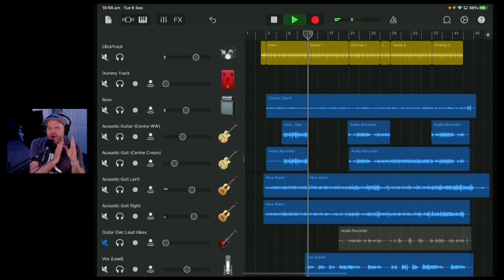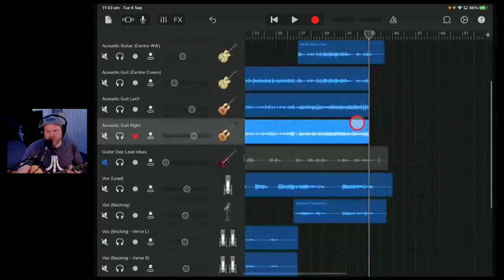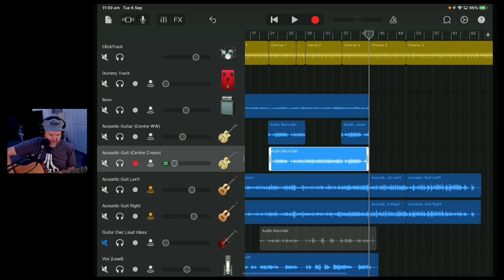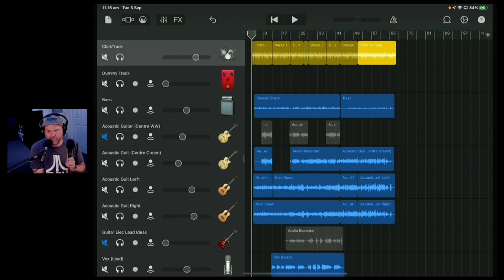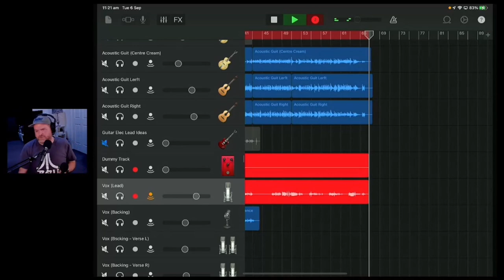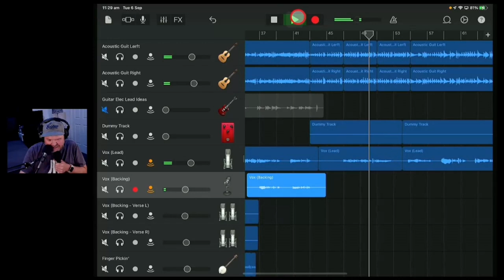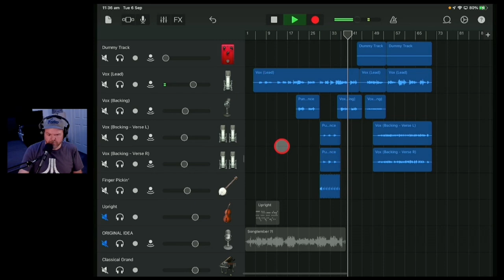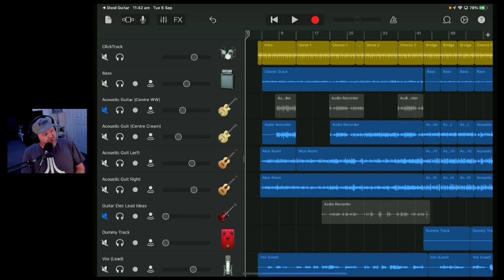Recording a DEMO SONG in GarageBand iOS | Songtember 2022 Ep 3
How to record a DEMO using GarageBand iPad, including acoustic guitar and vocals.